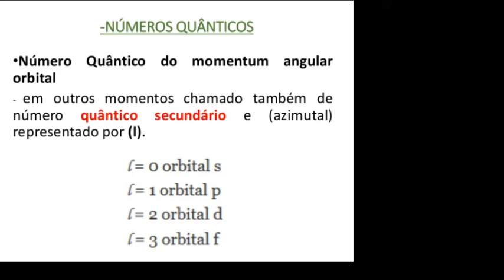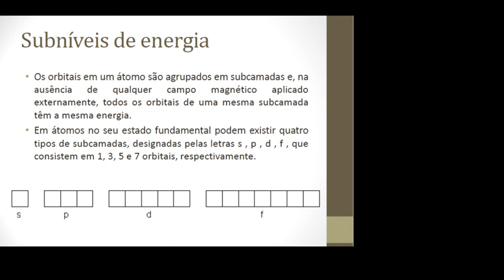Química aula 07Número quântico orbital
Química aula 07 Número quântico orbital